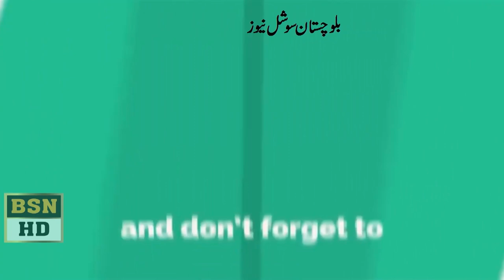MPA Lala Bebe Mpa Funny Speech